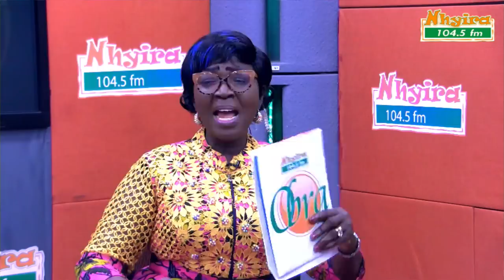Young man asks: 'Is this child mine'?